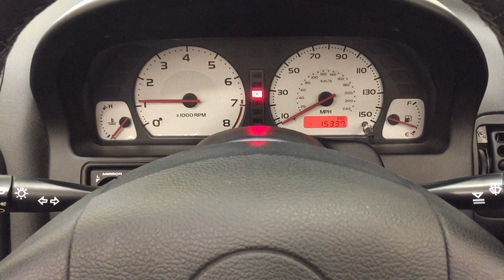An Astonishing MGF Freestyle Special Edition with Just 15,337 Miles from New - SOLD!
An astonishing MGF Freestyle Special Edition with just 15,337 miles from new.

EQUIPMENT
Reinforced body structure, door side intrusion beams, high tensile tubes in A pillars, fuel tank cage, drivers airbag, body-colour bumpers, mirrors and door handles, tinted glass, bright sill finishers, halogen headlamps, high level brake lamp, remote central locking, perimetric and volumetric alarm system, speed sensitive power steering, electric windows, oil and coolant temperature gauge, drop down bin and cup holders.  Special Edition Freestyle Equipment; Rear spoiler, front bib spoiler, chrome exhaust finishers, bright chrome front and side grille mesh, leather sports seats, alloy gear knob, alloy gear knob surround, alloy inserts in side door casings.  Factory Options: Pearlescent paint.  Dealership accessories; MG fitted mud flaps, turbulence deflector.

EXTERIOR
This incredible MGF is finished in stunning factory Tahiti Blue, (Code JRJ), and boasts a bright shine from garaged storage and a very low 15,337 miles covered.  The original paintwork is in beautiful preserved order and the factory panels are undamaged.  A small mark above the petrol cap and tiny ding to the driver’s door are the only notable imperfections.  All trim, light clusters and badges are pristine and the unique Freestyle bodykit and spoilers are as new.  The original woven acrylic fabric hood and plastic screen are fully intact and in excellent condition.  The rear tonneau and optional wind deflector are present and immaculate and the supplying main dealer number plates are still fitted.  This example will satisfy the most fastidious fanatic and is one of the best surviving examples ready for enjoyment and a good home.

INTERIOR
Standard fitment on the Freestyle Special Edition is the full Black leather, (Code PUU), which in this cossetted low mileage example is unwon.  The cut pile carpets have tailored velour mats covering them and all other trim sections and door cards are pristine.  All functions and control work perfectly including the original MG branded CD player.  Both front and rear luggage areas are surprisingly spacious and spotless with the front housing the original Goodyear spare wheel and jack and even shows all factory PDI paint dabs!  Show quality in every respect.

ENGINE & TRANSMISSION
The four-cylinder 1796cc engine produces 120bhp at 5500rpm and 165Nm torque at 3000rpm enabling a top speed of 120mph and 0-60 in just 8.5 seconds.  The mid-mounted engine and rear wheel drive configuration processes all the correct sports car credentials to ensure optimum driver delight.  Regular servicing is supported by a fully stamped service book including the required a cam belt and water pump changes to ensure impeccable engine running and performance.  The short throw sports ratio five speed gearbox completes the package.

Unique LE 16” multi-spoke alloy wheels are immaculate and shod in Matching Goodyear Eagle F1 tyres of size 215/40 ZR16 as per factory fitment.  Ventilated front discs and solid rear discs offer positive stopping power.

HISTORY FILE
Registered new on the 22 November 2001 by MG Rover Main Dealer, Beadles (Gillingham Ltd), this desirable and rare Freestyle Special Edition has covered just 15,337 miles from new.  All handbooks, guides and dealership point of sale literature is in the MG leather folder along with the service book displaying 14 stamped entries, the most recent in June 2019 at 15,185 miles.  Two sets of MG keys and remotes with code tags and dealer fobs are present.  Completing the history file is a comprehensive folder of previous MOT certificates and service invoices.  To find an unmolested, preserved and cherished MGF is a challenge but a Special Edition Freestyle with just 15,337 miles is a rare occurrence! The next lucky owner will enjoy the benefits of this fast appreciating classic.

MOT June 2020, HPI Clear.

'Like us' or 'Follow us' for exciting new cars coming soon at KGF Classic Cars: